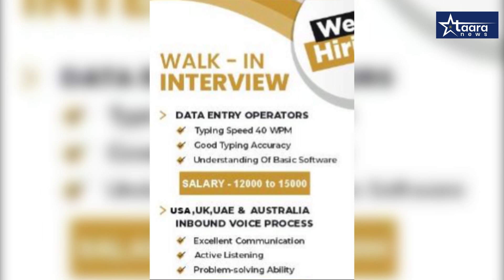ताराराणी चौकातील रस्त्यातील गटारावरील तुटलयं झाकण . अपघाताला निमंत्रण ...